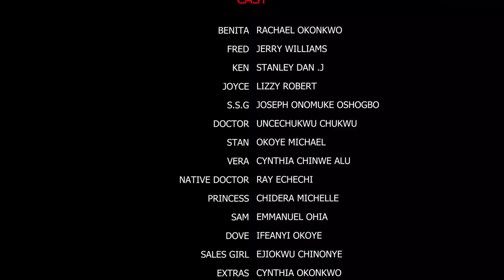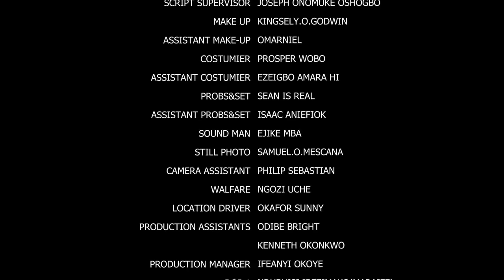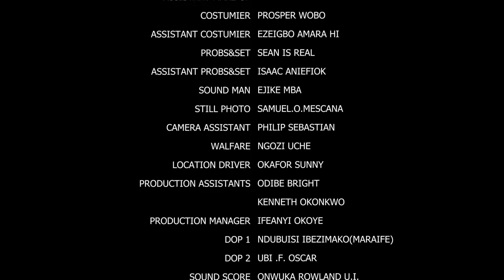Billionaire Daughter Disguise As A Gatekeeper To Find True Love - 2023